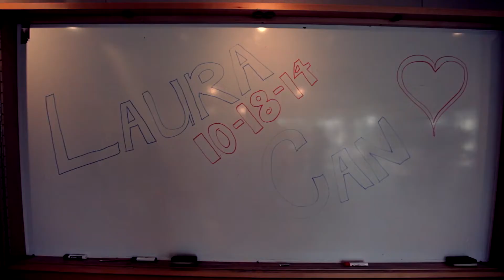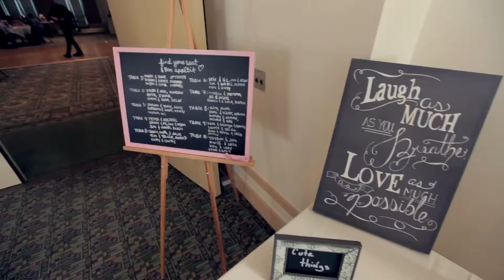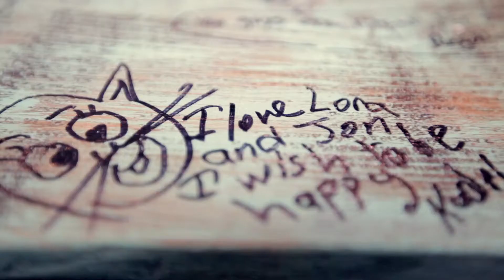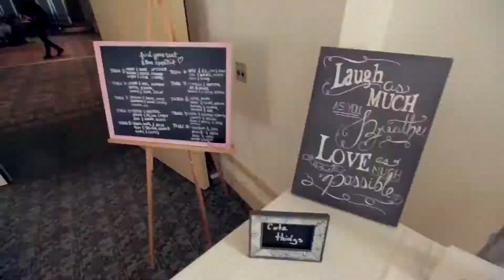Laura & Jon Wedding Highlight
Kerem Hanci Photography presents in collaboration with Blue Mask Filmmaking Cinematic Highlight of Laura & Jon's wedding.